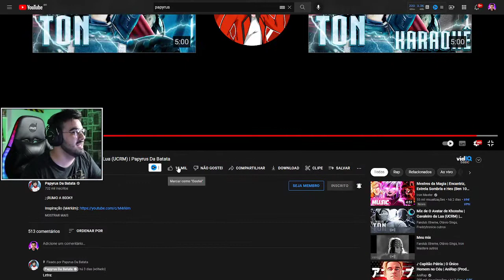NERD REACT - O Avatar de Khonshu | Cavaleiro da Lua (UCRM) | Papyrus Da Batata